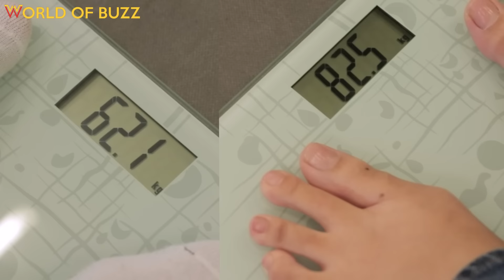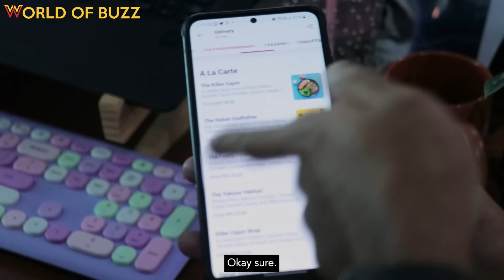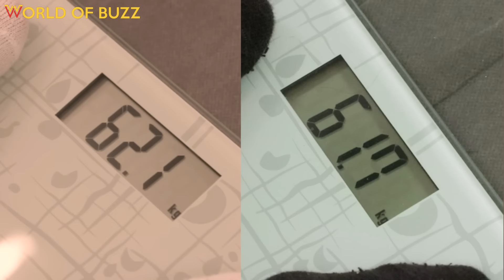RHB Credit Card: Can You Save When Eating Healthy?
Sometimes, eating healthy can be expensive. But what if we tell you that by using your RHB Credit Cards/-i right, you can save a lot more? It’s time to use your Cards right, and eat right!

Don’t have an RHB Credit Card/-i yet? Apply on RHB website today and get up to RM200 cashback.